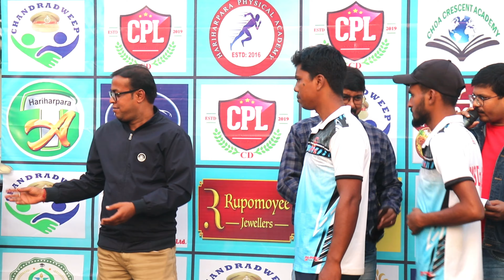CPL Documentary for Chandradweep Premier League in Choa , , Hariharpara Murshidabad